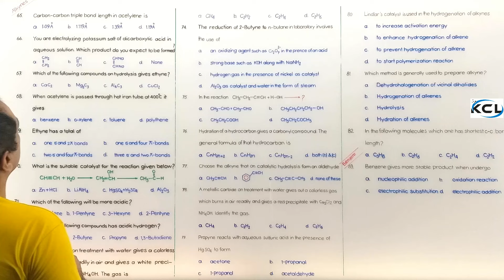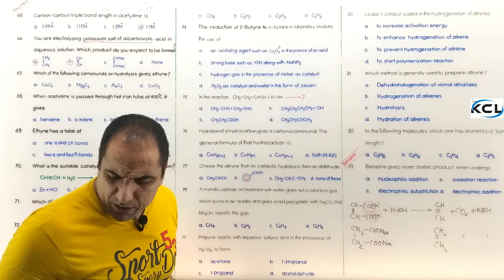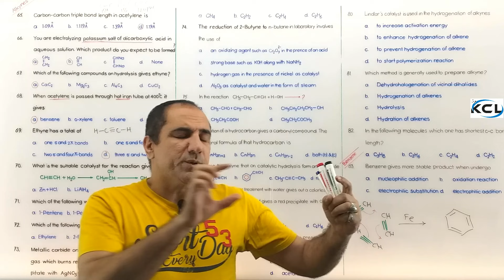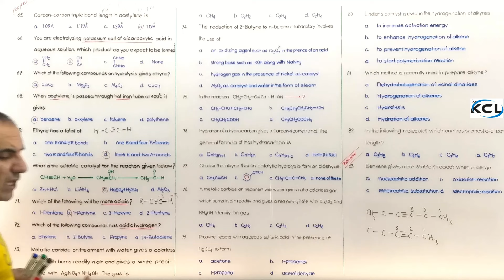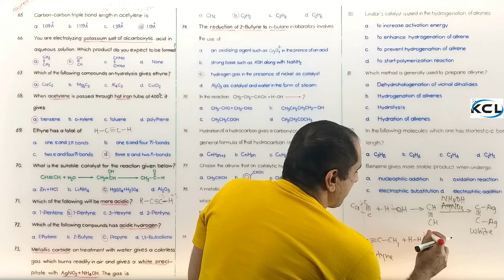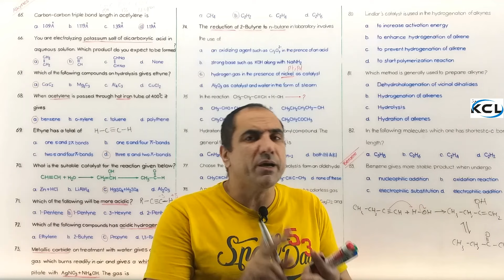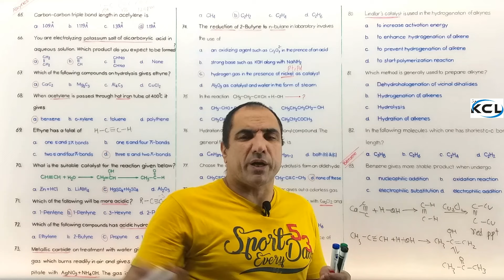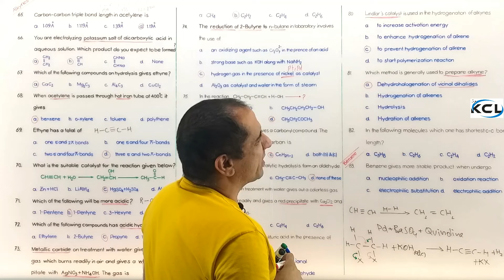MDCAT Past Papers (26), Hydrocarbons; Alkynes. KMU, ETEA, UHS, DUHS, NEET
MDCAT Past Papers (26),  Hydrocarbons; Alkynes. KMU, ETEA, UHS, DUHS, NEET . . Sir Kifayat Ullah Khattak, Quality Coaching Academy (QCA) Peshawar. 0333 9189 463, 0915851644